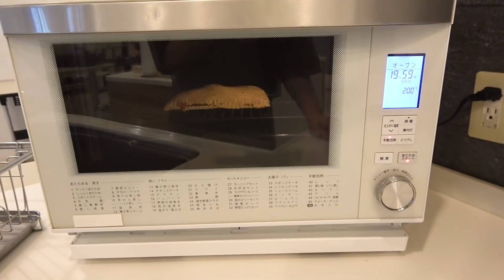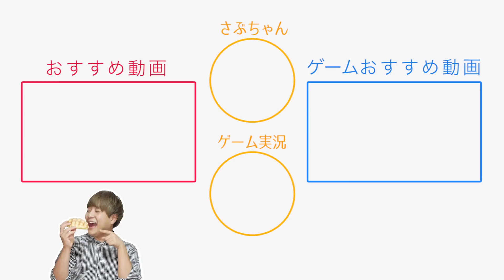【超贅沢】巨大なサーモン丸ごと１匹さばいてサーモンフルコース作ってみた！